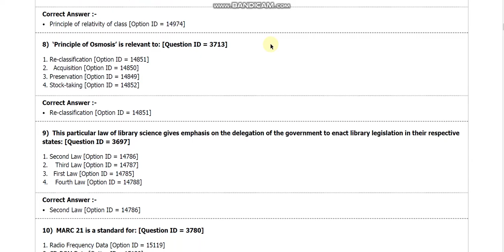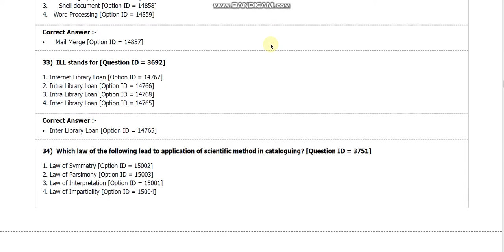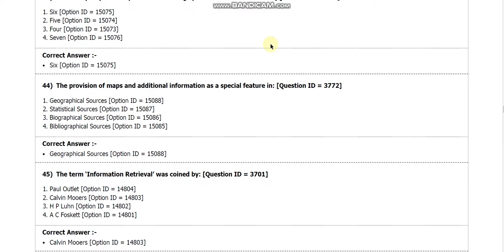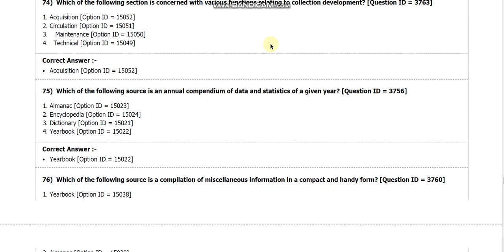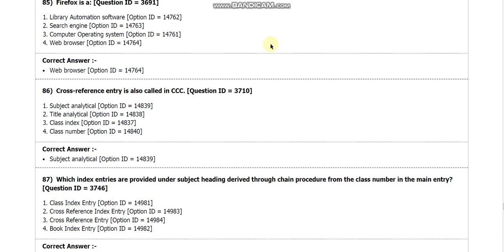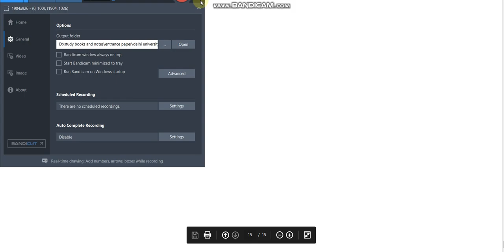DU Master of library N Information science Sociology entrance paper 2018 by hitesh kymar